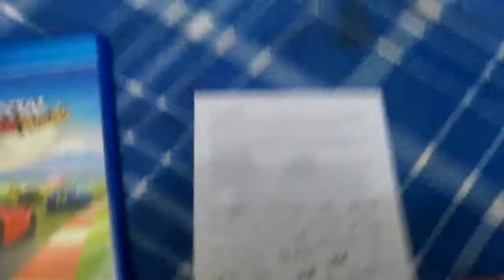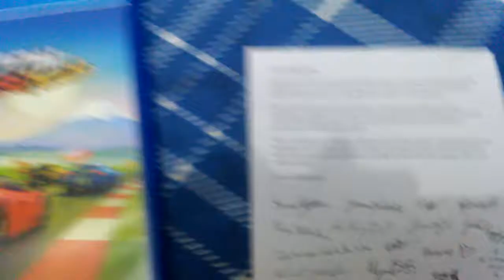Nova Aquisição: Horizon Chase Turbo (PS4)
A primeira mídia física de um game brasileiro lançado para o PS4.